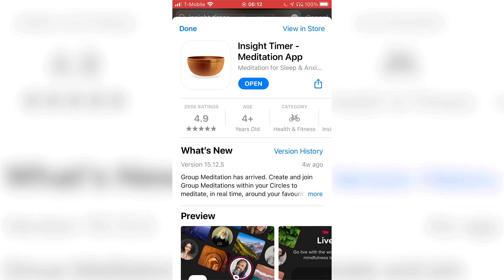I Tried Meditation For 30 Days (not what I was expecting)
As simple as Meditation appears to be, this is one of the most difficult challenges I've tried. Throughout, I explain what I learned from this process and hopefully you can learn from my experience!